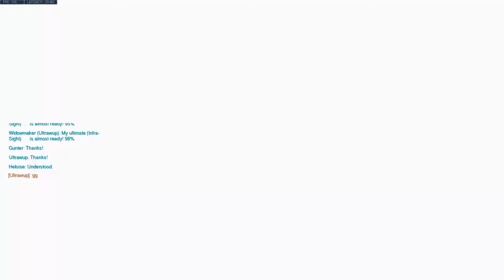Widow | U cheating?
Look at all of those missed shots. If I were using aimhacks I'd be asking for a refund by now.